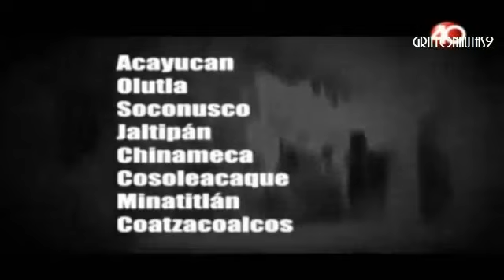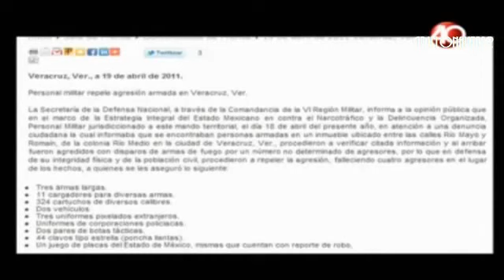El Alcalde Zeta de Chinameca,Veracruz